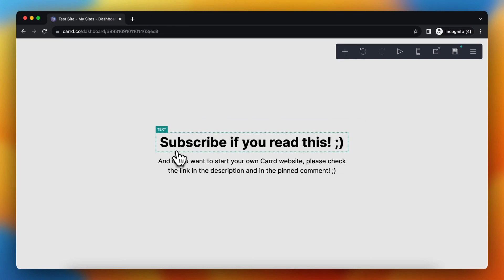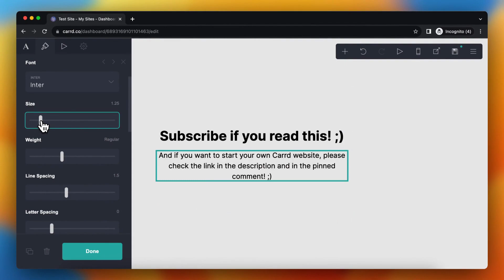How to Change Text Size in Carrd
In this video I'll show you how to change the font size in Carrd.co. The method is very simple and clearly described in the video. Follow all of the steps in the video, and change the size of the text of a Carrd.co website in Carrd. And that's how you can change the size of the font in of a website in Carrd in Carrd.co.